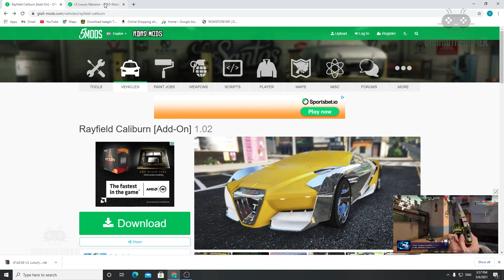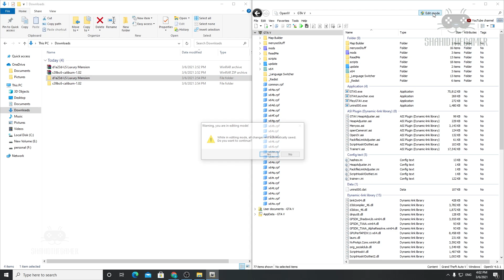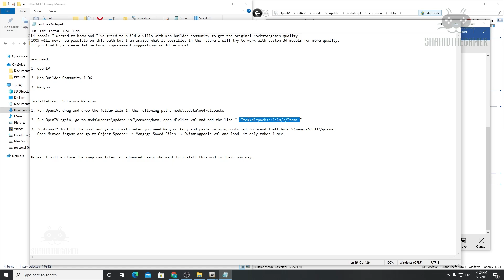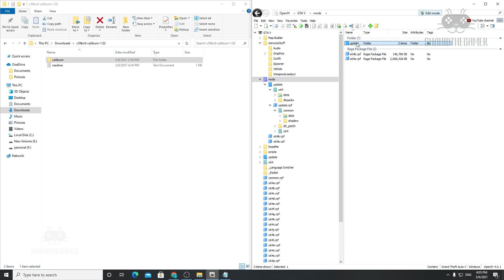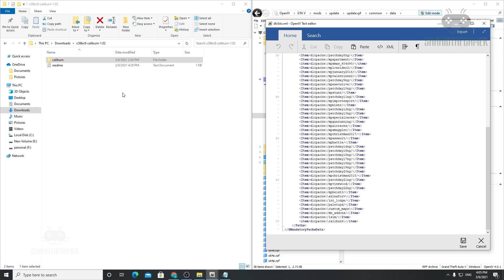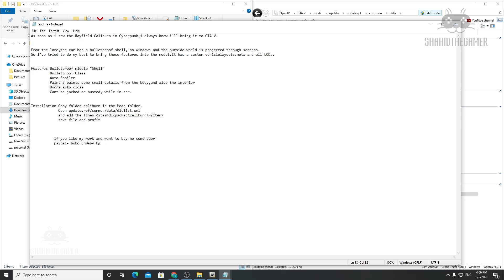Install LS Luxury Mansion And Rayfield Caliburn Car In GTA 5 | By ShahidTheGamer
Install LS Luxury Mansion And Rayfield Caliburn Car In grand theft auto v | By ShahidTheGamer

Gear Used :-

Hard Disk
M.2 SSD
Power Supply
Graphic Card